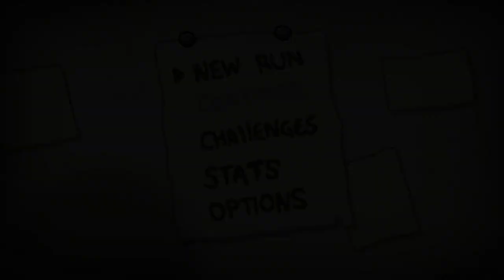Esperanto - The Binding of Isaac 2 - Multaj amikoj